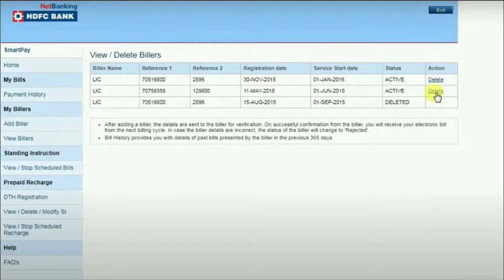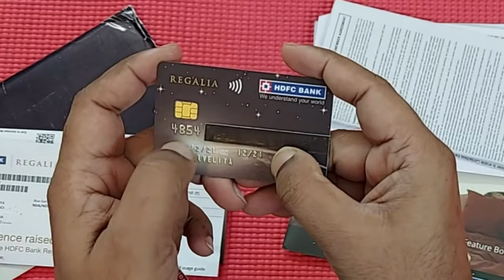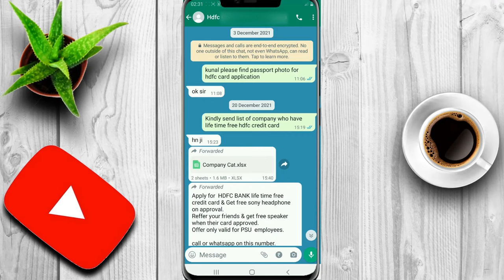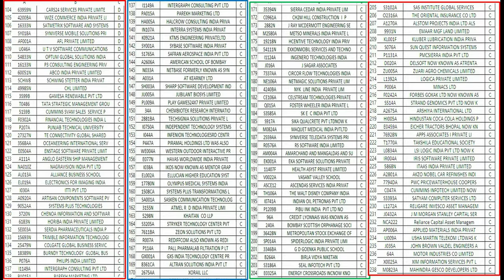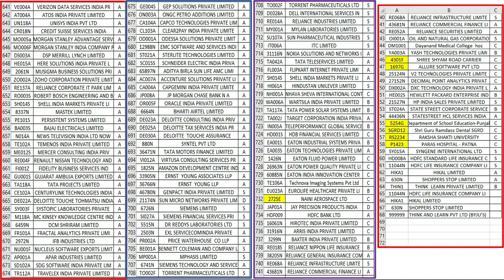HDFC Lifetime Free credit card | HDFC Regalia credit card lifetime free | HDFC Millenia Credit card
How to Make HDFC Bank Credit Card Lifetime Free
HDFC credit card lifetime free without add bill
HDFC credit card Life time free for top PSU
HDFC credit card Lifetime free for Top Companies.